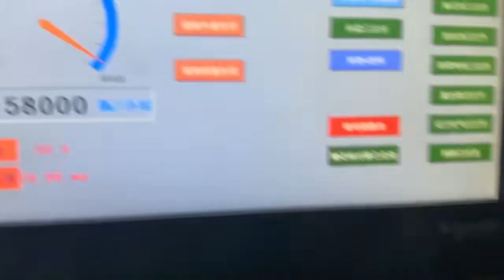opp labelingmachine hotmeltglue 58000BPHlabelingmachine